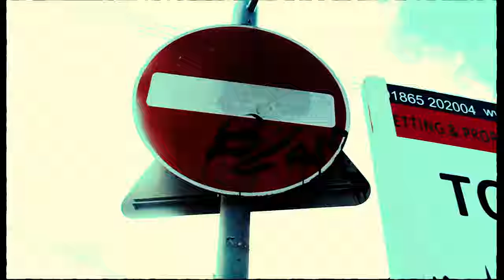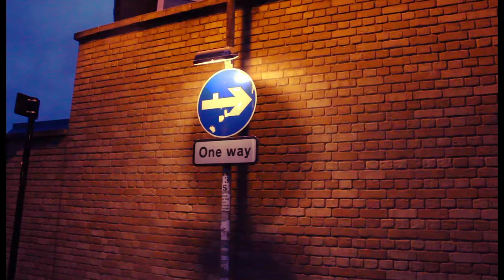MUSH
Final Experimental Footage